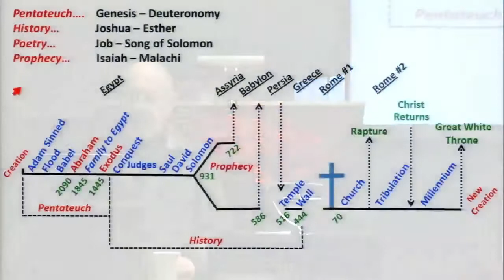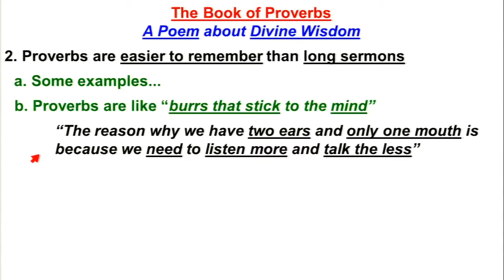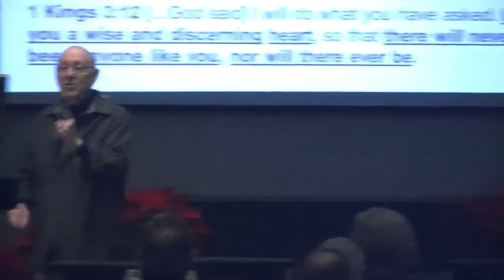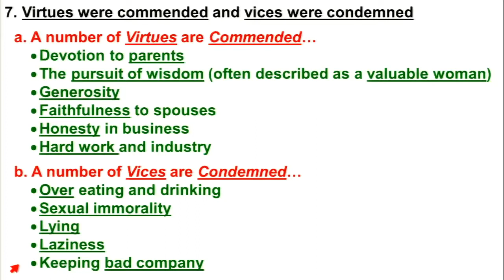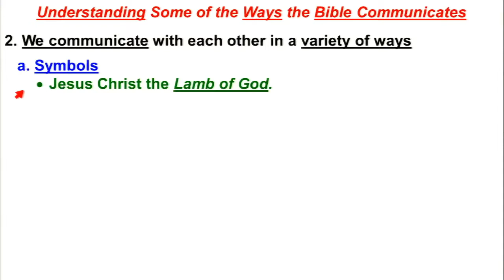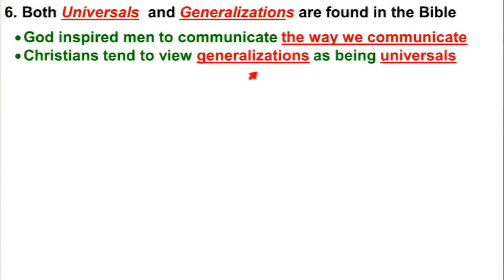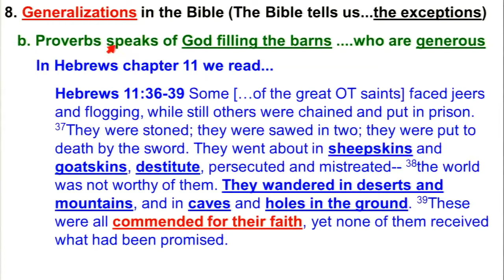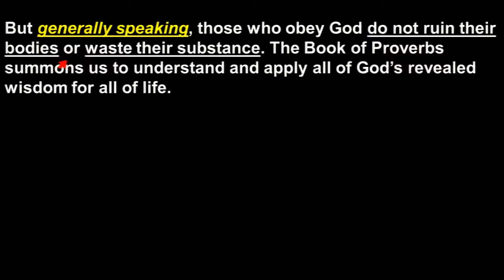Survey of the Bible - Proverbs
Pastor David Stuckey
01/14/2018 Evening Lecture Series